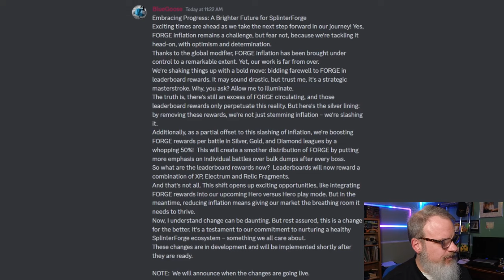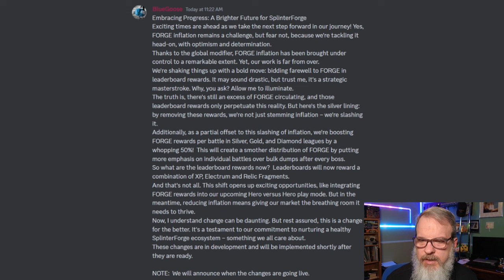Huge Splinterforge Game Changes Inbound!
Thanks for stopping by!  In this episode I review some big news dropped into Discord today by BlueGoose.  These game changes will effect everyone who plays Splinterforge!

Splinterforge is a Web3 game played on the Hive blockchain with Splinterlands assets.